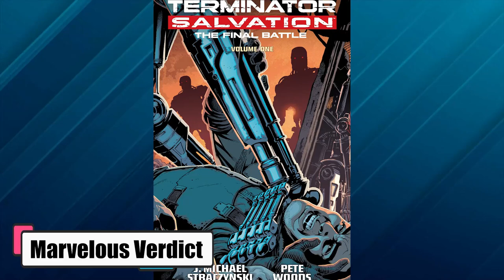This Is How John Connor Defeated Skynet Entirely - This Is How Humanity Won Over Machines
This Is How John Connor Defeated Skynet Entirely